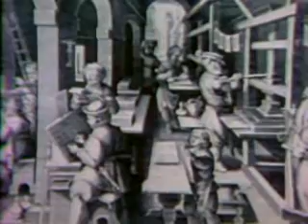Science World - Water Harvesting, 1979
SCOPE AND CONTENT NOTE: A FULL THIRD OF THE EARTH'S LAND IS DRY AND ARID.  IN THE SOUTHEASTERN U.S., SEVERAL SIMPLE, BUT EFFECTIVE, TECHNIQUES HAVE BEEN DEVELOPED TO SUBSTANTIALLY INCREASE THE SUPPLY OF WATER.

CREATED BY
U.S. Information Agency.
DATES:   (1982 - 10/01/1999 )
CREATOR TYPE:  Most Recent

USE RESTRICTIONS STATUS: Restricted - Possibly
USE RESTRICTIONS SPECIFIC RESTRICTIONS: Public Law 101-246

USE RESTRICTIONS NOTE:  Issued February 6, 1990, this law provides for the domestic release and distribution of USIA motion pictures, films, videotapes, and other materials 12 years after initial dissemination overseas, or, if not disseminated, 12 years from the preparation of the material.

NOTE:  A DVD of this film can be ordered from our partner, Amazon.com/NATIONALARCHIVES.  A DVD of this film is ALSO available for viewing and copying free of charge in the NARA Research Room in the Motion Picture, Sound, and Video Records Section, National Archives at College Park, 8601 Adelphi Road, College Park, MD.

SPECIFIC REC. TYPE:  video recordings
SUBJECTS
      Irrigation